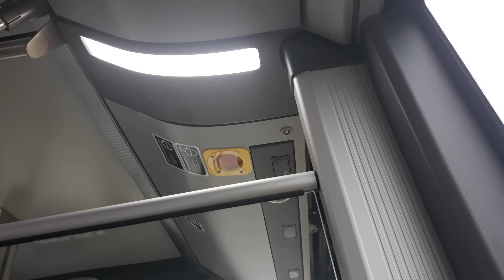63 Karveliškių kapinės- Pilaitė - Žvėrynas / Solaris Urbino 12 IV #3119, Vilnius